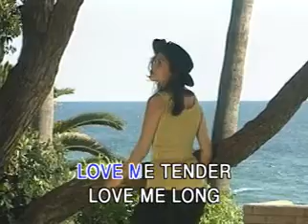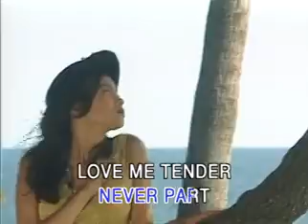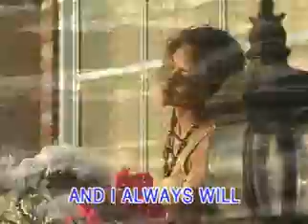Elvis Presley - Love Me Tender (GEK)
The Best Of Elvis Presley World Star 18 VCD In The Style of Elvis Presley